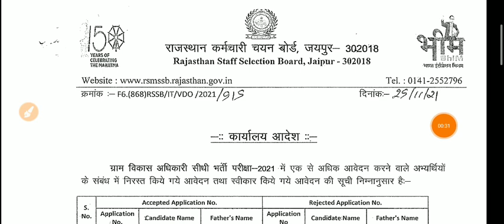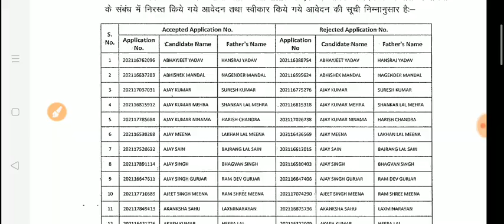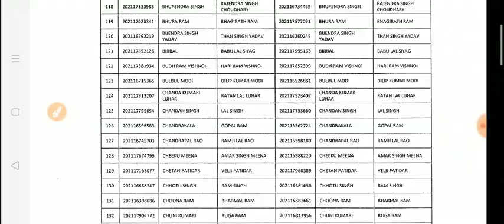RSMSSB VDO Bharti 2021 Latest News / Gram Vikas Adhikari 2021 Form Rejected List / VDO 2021 Update